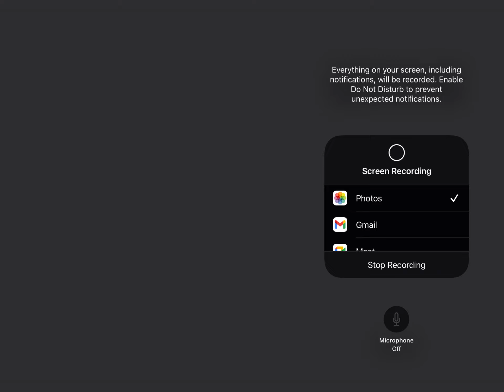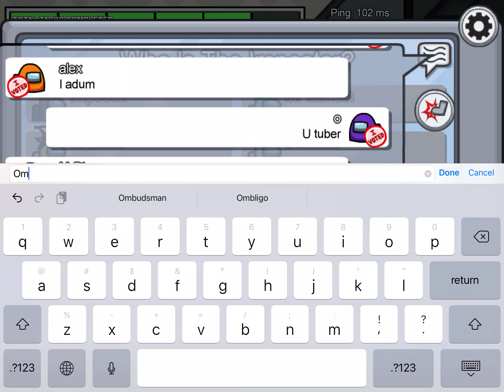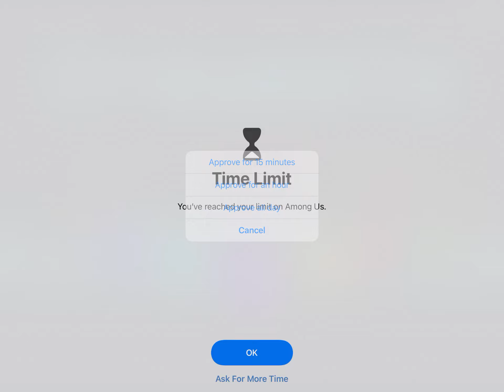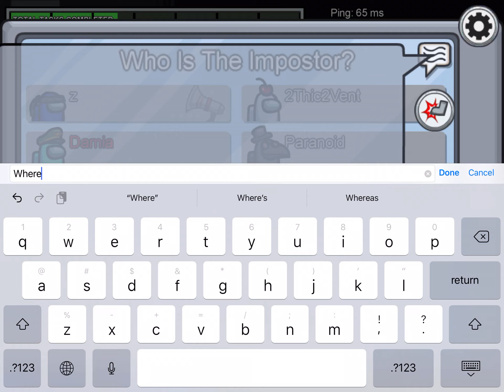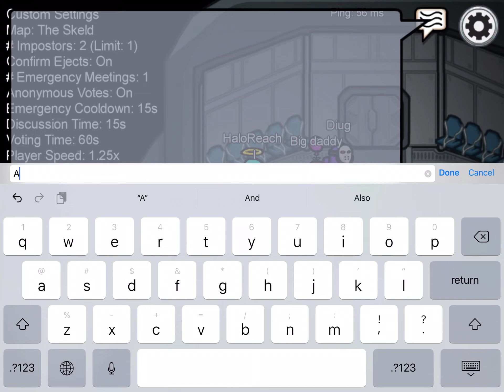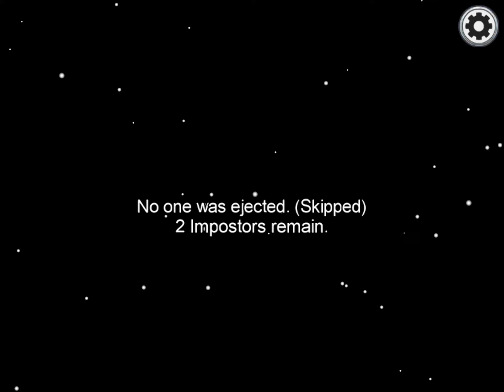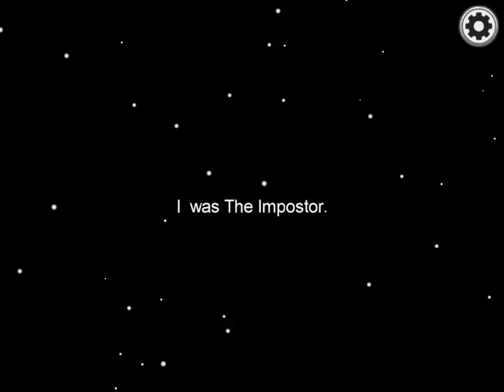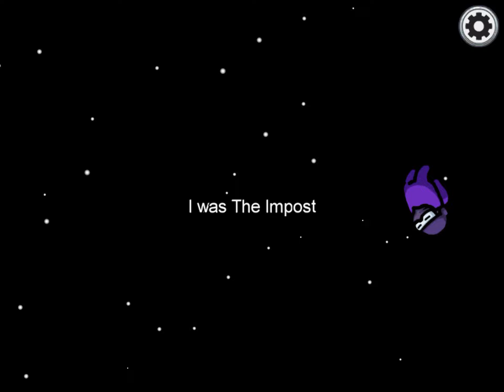Among us raw footage